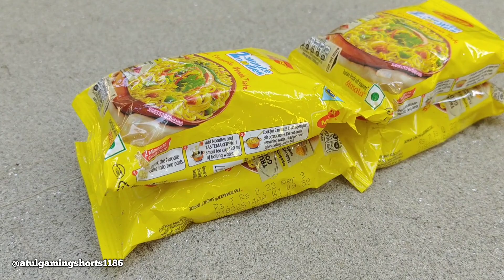Diy Tractor Stuck in Mud With Maggie || Mini Science Project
Diy tractor loading kaju.
How to make cow shed.
How to make mini tractor trolley .
How to make waterpump.
How to load kaju in trolley.
How to make Maggie
How to load pea/ garden pea
How to load muterfali
Diy tractor stuck in mud with maggie